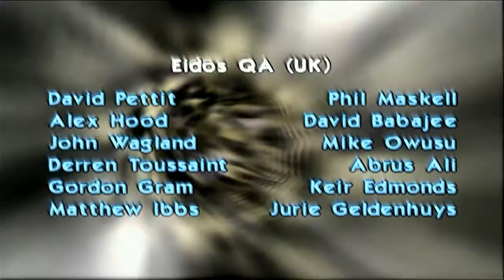Timesplitters (PS2) Full Playthrough (1080p)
HD Remastered